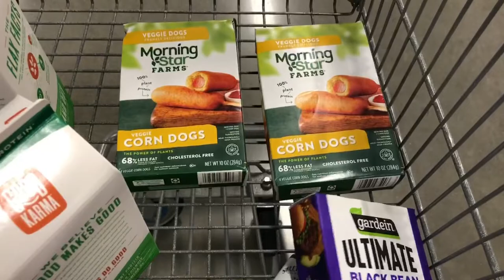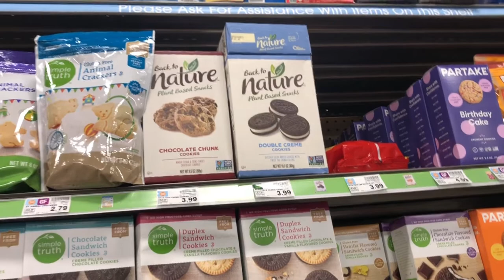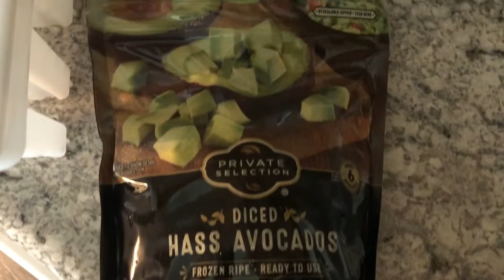Let’s Go Shopping | Realistic Family Grocery Haul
Hey welcome, this is my everyday channel,
I will be posting every Sunday and Wednesday.

Look out for new experiences, shopping, vlogs and  hair videos.